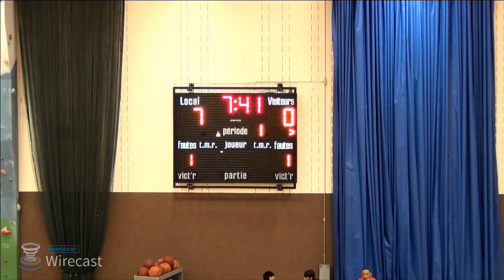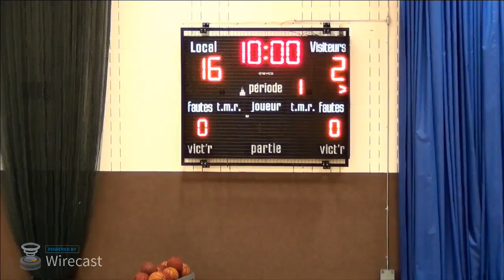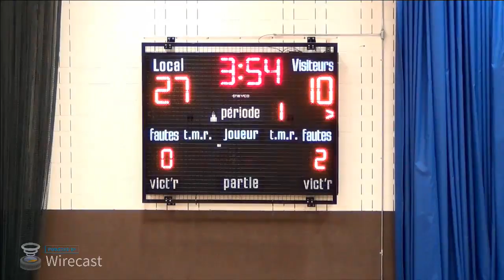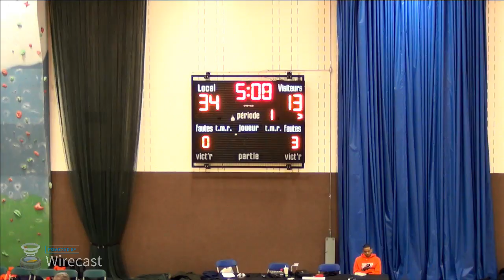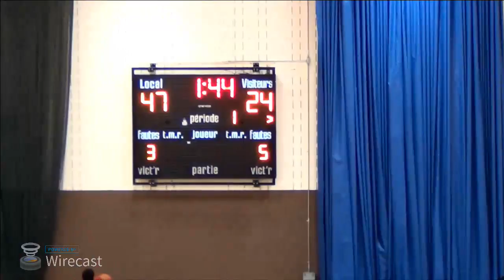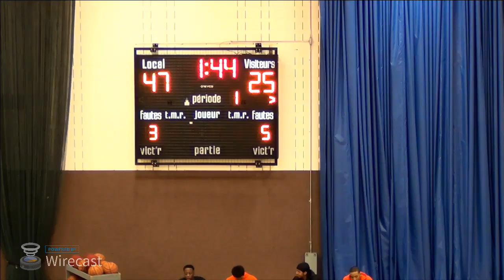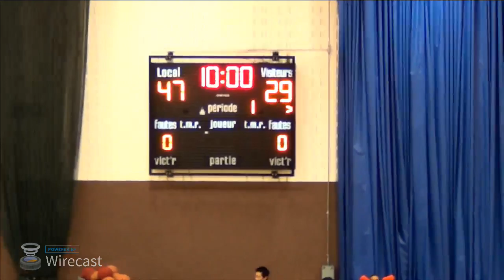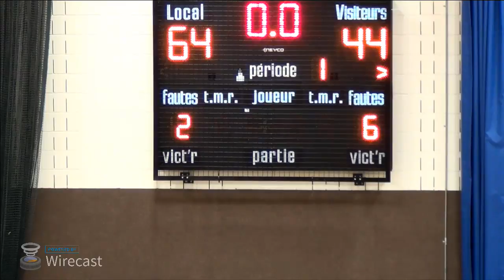Diffusion en direct du Cégep de Thetford